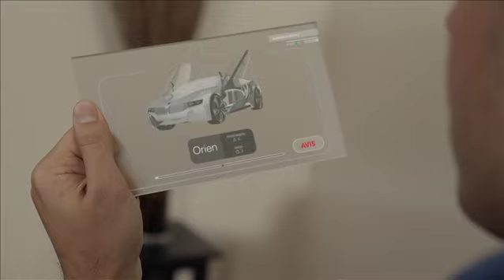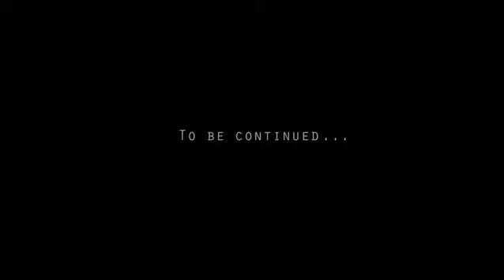Innovation @ Avis Budget Group